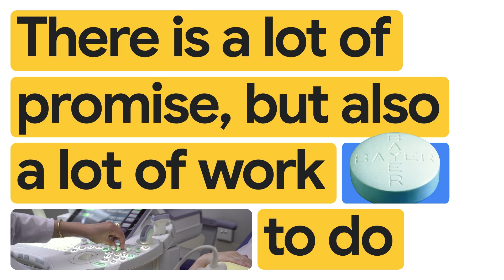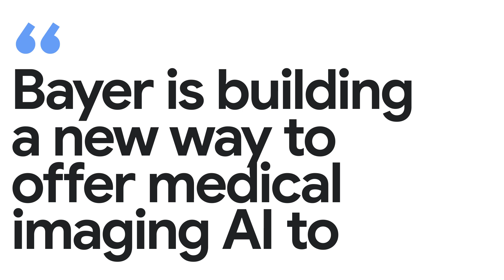New Way Now: Bayer AG is working to reduce radiologist burnout & improve patient diagnosis with AI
In this interview, Guido Mathews, Head of Imaging Data and AI Research Center of Excellence at Bayer AG, and Patty Carrolo, Vice President, Google Cloud Consulting, discuss the potential of AI to alleviate radiologist burnout as the dependence on medical imaging continues to grow. They also talk about the collaboration between Google and Bayer to expedite drug discovery and the significance of establishing a cloud-first environment to maximize the advantages of generative AI.

In 2023, Bayer AG and Google announced a collaboration to drive early drug discovery that will apply Google Cloud’s Tensor Processing Units (TPUs), which are custom-developed accelerators designed to run cutting-edge machine learning models and computationally-intensive workloads, to help accelerate and scale Bayer’s quantum chemistry calculations.

When it comes to harnessing the power of AI to meet unmet medical needs around the world, “together, we from the pharmaceutical industry, [Google] from the technology side, and our partners from the regulatory authorities, we all together need to find new pathways, support other industries, and create frameworks that are scalable,” Mathews said.

This interview was filmed live at Transform Studio at Google Cloud Next ’23. Join us at the next Transform Studio to feature your organization’s transformation with Google Cloud.

Bayer to Accelerate Drug Discovery with Google Cloud’s High-Performance Compute Power